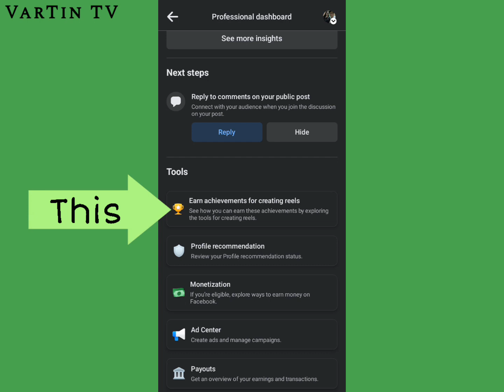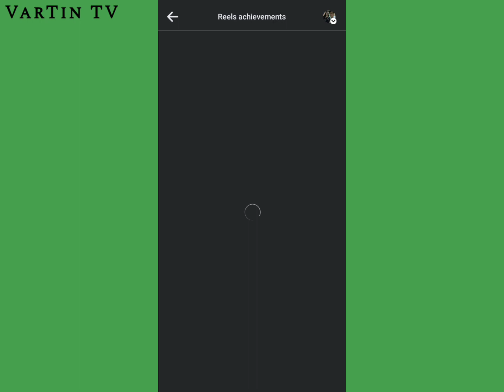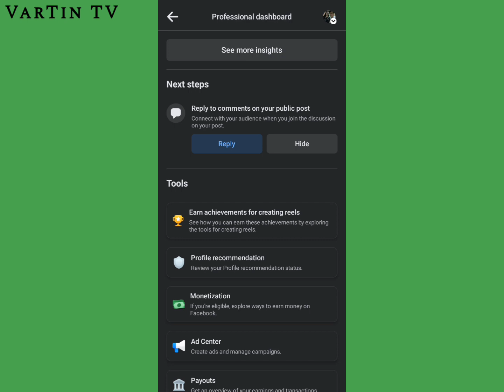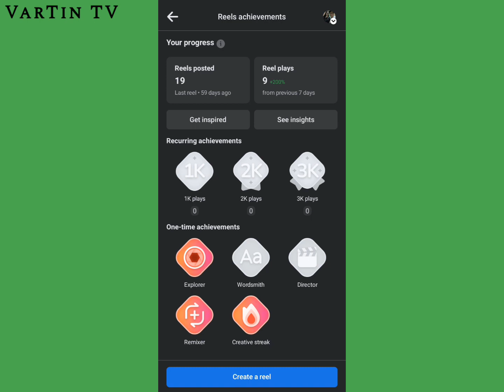How to UNLOCK 1k, 2k and 3k Plays on Reels Achievement?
Ito po ang tamang pag UNLOCK ng Recurring Achievement Plays sa Reels Achievement,